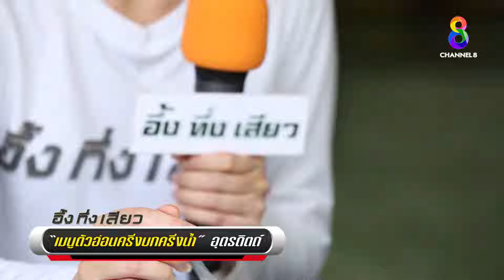เมนูครึ่งบกครึ่งน้ำ! | อึ้ง ทึ่ง เสียว